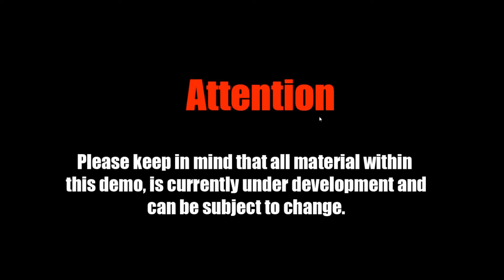Aaru's Awakening Alpha Demo With Johnyliltoe - Indie Platformer - Perfect Run, All Collectables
It's so frustrating, but SO PRETTY! Perfect run is in the last 2.5 minutes or so.